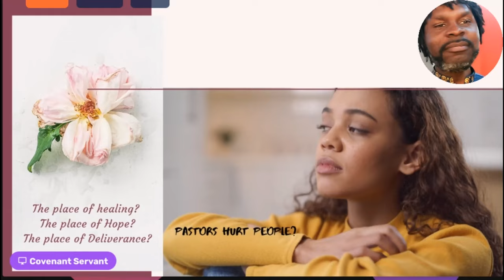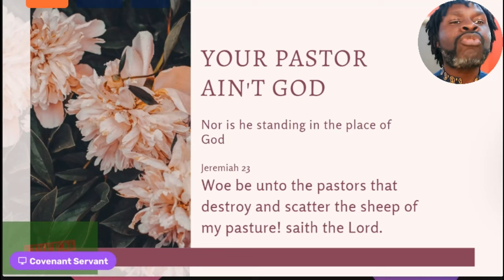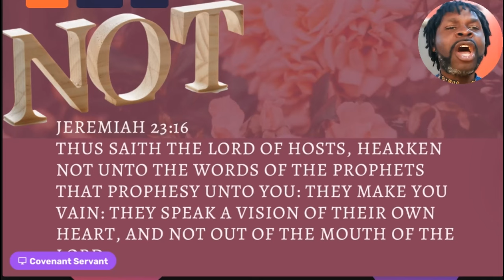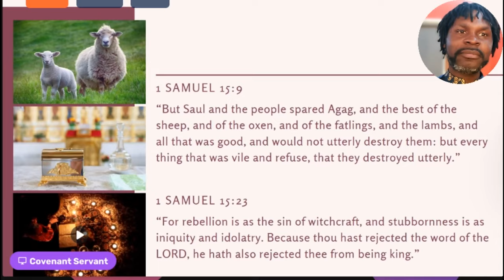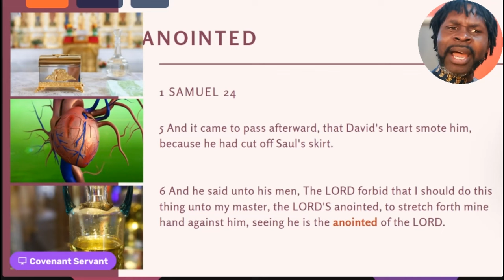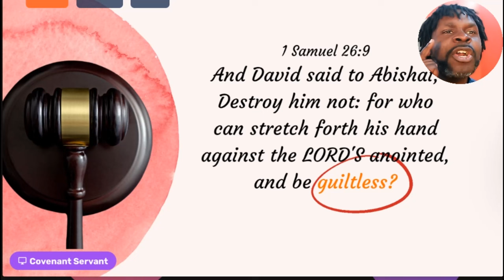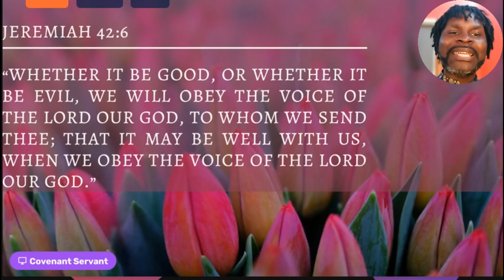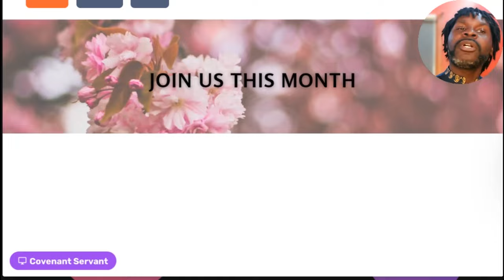How did you get hurt at Church?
Do you want to tell your story?
Would you like to hear the story of others?
Some Pastors have destroyed the lives of their own people.
Its time to talk about it